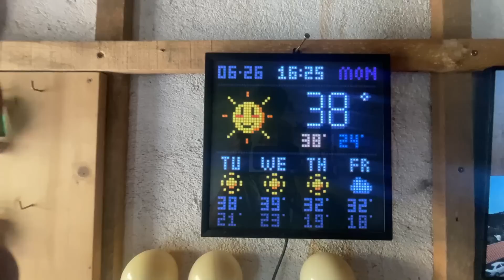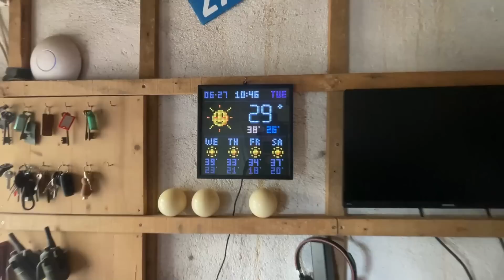WHY I DONT BUY A CEMENT MIXER! - DIY PORTUGAL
In today's episode i show you why it is not a good idea for me to buy a cement mixer. I create an imaginary example to show you.  Also of course we need to get some work done on the inside of the house. I continue with filing up the holes under the roof. Also i cement up the second part of the gable on the inside that still needed to be done. We have some hot days to work.. and what is happening with the sun...

My name is Jasper and i bought a house in a Portuguese ghost town. Together with my dogs Zoey & Akira we show you the rebuild of our house and what it is like living the daily life in Central Portugal.
If you like to follow along on our journey, maybe take a subscription ;)